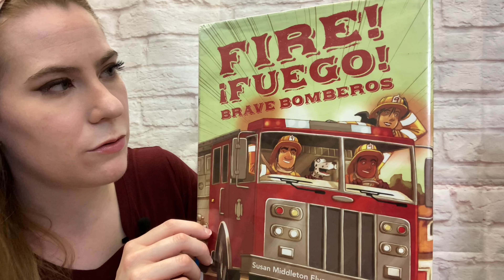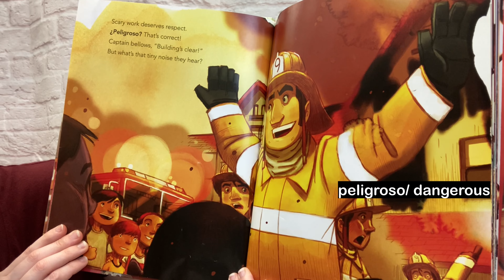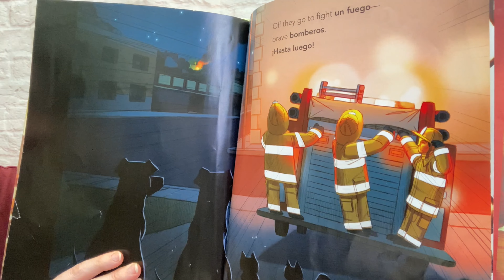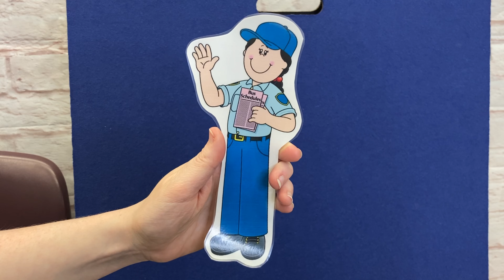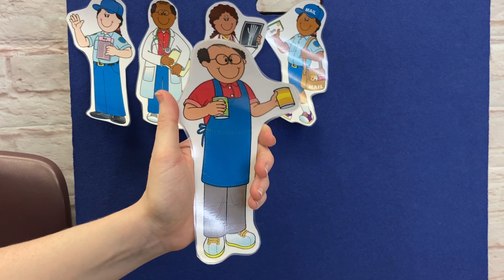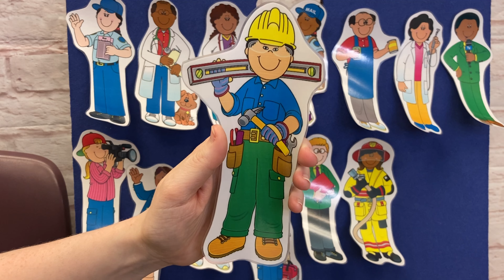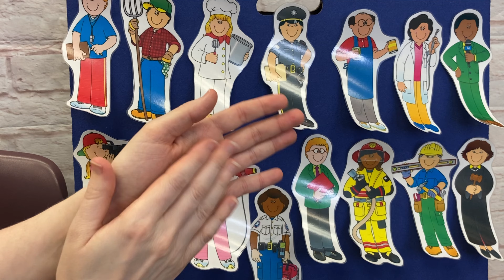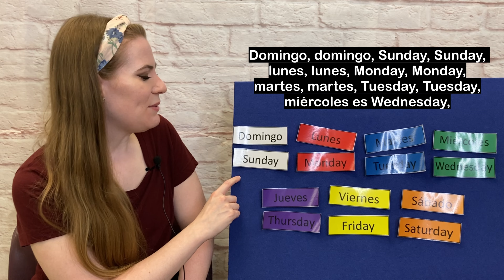English-Spanish Bilingual Story Time with Miss Jenny - May 2022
Join Miss Jenny for a bilingual Spanish and English story time with stories, rhymes and lots of fun.
¡Vengan para una hora de cuentos bilingüe con cuentos, rimas y mucha diversión.